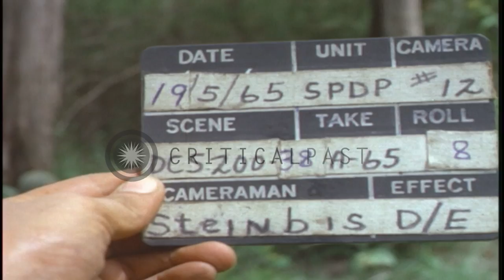The US 173rd Airborne Brigade Combat Team soldiers walk with weapons while other ...HD Stock Footage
The US 173rd Airborne Brigade Combat Team soldiers walk with weapons while other soldiers speak on radio in Vietnam.

The US Army launches its operation in Vietnam during the Vietnam War. The US 173rd Airborne Brigade Combat Team soldiers carry weapons as they walk through heavy foliage and across the grassy field. A soldier speaks over radio. Sergeant on radio as he looks at the map. Location: Vietnam. Date: May 19, 1965.

57,000+ broadcast-quality historic clips for immediate download.